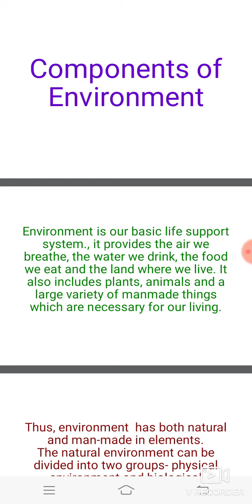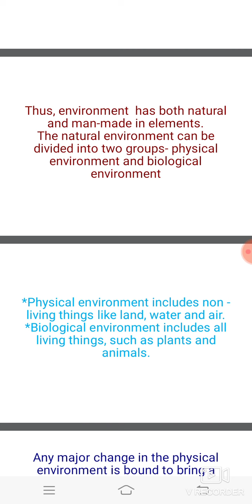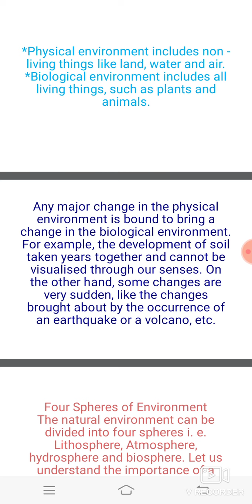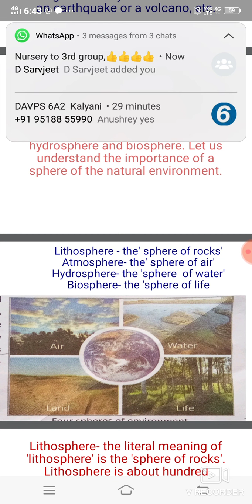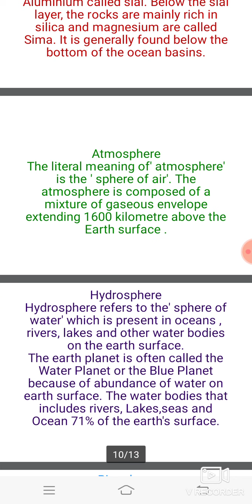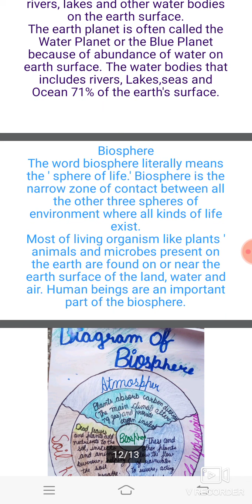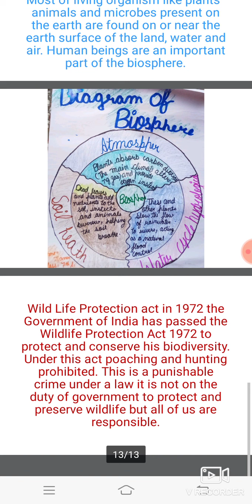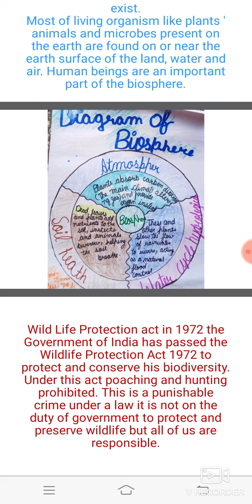Social science -Components of Environment class-7th DAV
Social science -Components of Environment
In this chapter, we are learn about
Which types of environment
How many spheres
Lithosphere
Atmosphere
Hydrosphere
Biosphere

Teacher on Duty(Parveen Kumar) is an online education channel.. Focusef on provide education through videos as per CBSE, ICSE and NCERT syllabus.

About- Teacher on  Duty is an after school learning platform for kindergarten, primary and secondary students. Our vision is to sepread education using an e -learning platform. We cater to the curriculam learning needs of students. Where student can be happy and smart!

At Teacher on Duty, our goal is to help make learning a fun and enjoyable experience for the student by creating beautiful 3D animations ,educational lyrics and toe -tapping music.